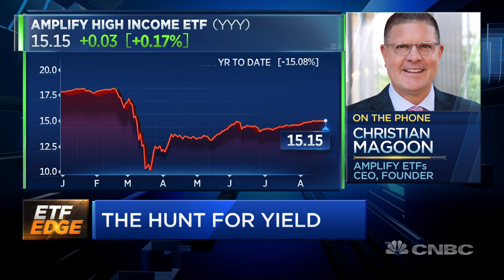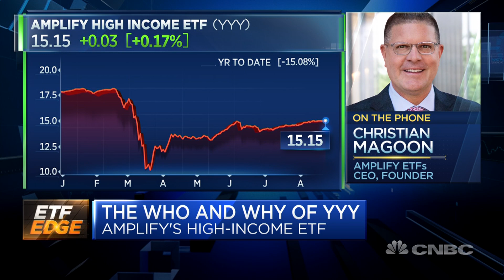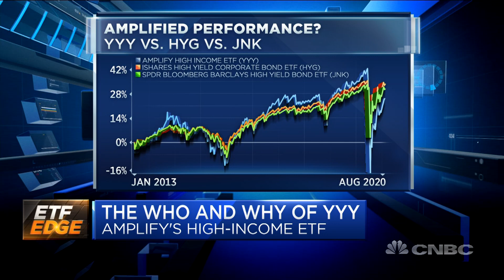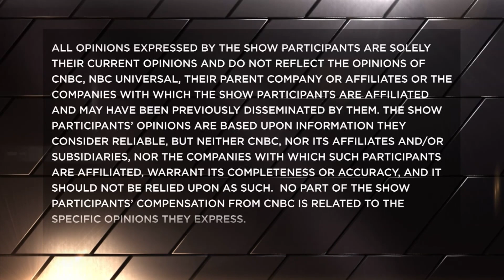Bond ETF alternatives to consider as the hunt for yield intensifies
Christian Magoon, CEO and founder of Amplify ETFs, John Davi, chief investment officer and founder of Astoria Portfolio Advisors, and Kathleen Smith, the chairman and co-founder of Renaissance Capital, speak to the risks and rewards of bond alternatives as investors hunt for yield. With CNBC's Bob Pisani.